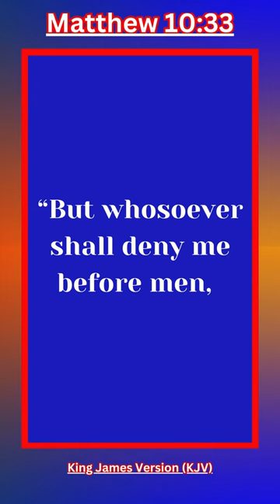“Will You Stand Up For Christ?” ✝😇💪🏼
“Will You Stand Up For Christ?” It Is A King James Bible Scripture Inspired YouTube Video About Standing Up And Not Being Ashamed Of Knowing The Lord Jesus Christ. Openly Knowing Him And Confessing Before Men.

The King James Bible is a book that is a great read. Hope and Faith in God's word are what the people believed. Sharing that same hope is what this YouTube channel is all about.

Source: The King James Bible
Scriptures: Psalms 94:16, Mark 8:38, Matthew 10:33

 I Hope And Pray. This Video You Have Watched inspires You And Uplifts You. Do A Self Examination Change What Needs To Be Changed? Because We Will All Have To Give An Account Of The Things Done In Our Body, Whether It's Good Or Bad.